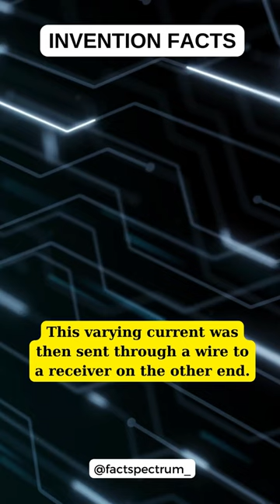THE INVENTION of THE TELEPHONE